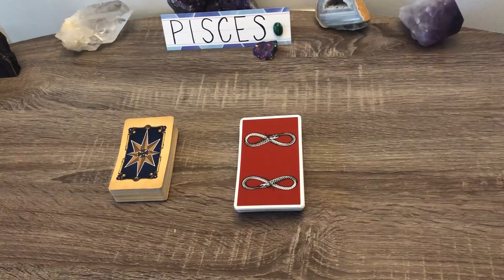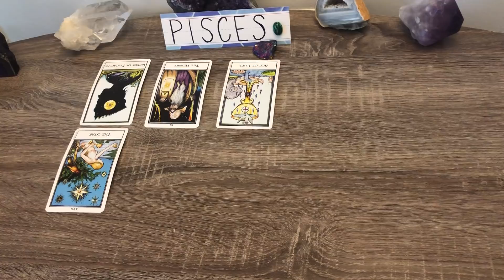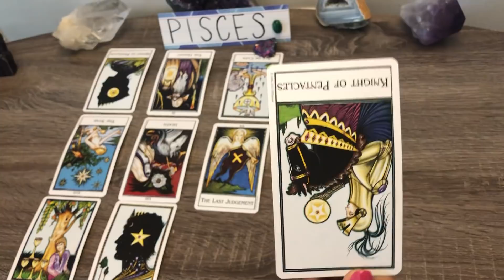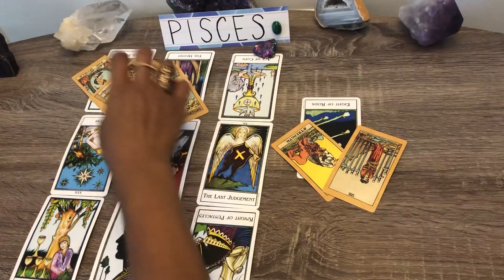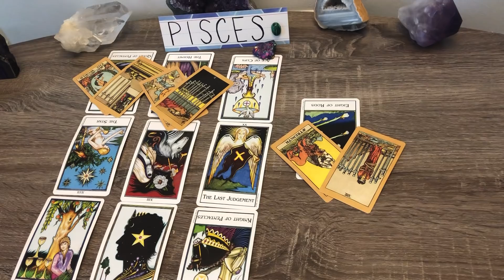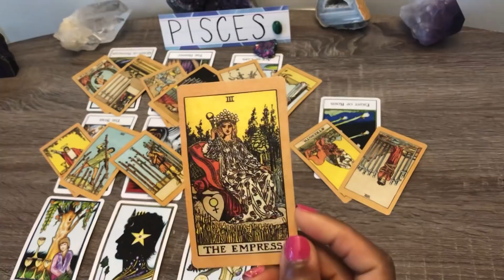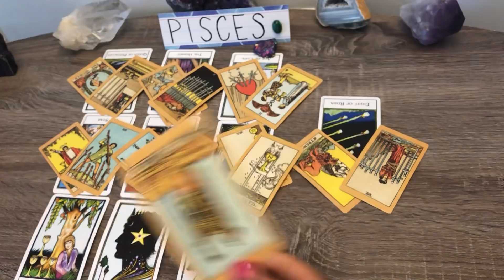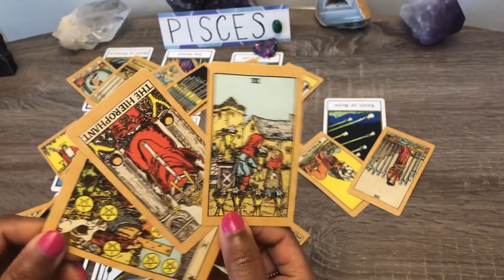PISCES! ♓️ NOPE! THEY HAVE NOT GIVEN UP! ❤️ THEY WAIT FOR YOU TO HEAL & RECOVER.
PISCES - SUN MOON RISING VENUS
GENERAL LOVE TAROT – JULY 2020

Email or Message me to book a personal reading.  Quick response & booking.
My Info:
I’m Ashley aka Serendipity Tarot
Cancer – Sun
Leo- Moon
Pisces – Rising

✨ Love Tarot Spread + 1 question = $40✨ $5 for each additional question.
🔮Price till July 15th

Provide:
1. Question(s) You Want Answered
2. Sun sign of You & Person (optional: include Names)
3. BRIEF 3-4 sentences of the Issue or Situation. Provide background of relationship and current status.

Decks Used:
Everyday Tarot
Crystal Visions Tarot

• Interested in Learning Tarot?   Here’s a FREE Beginner’s Guide to tarot card meanings and basic spreads!
• Need to Cleanse & Smudge your sacred space? Beginner White Sage Smudge Kit w/ Albalone shell